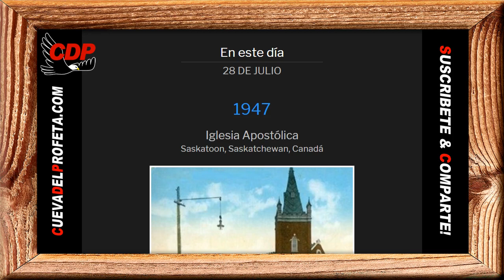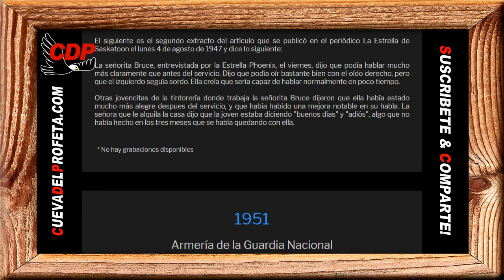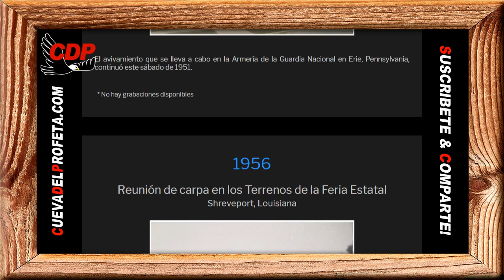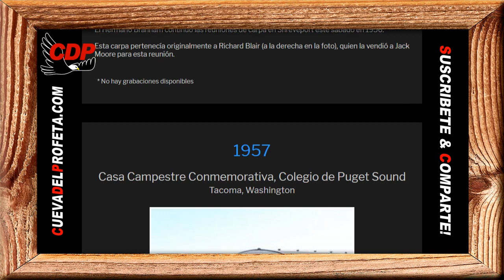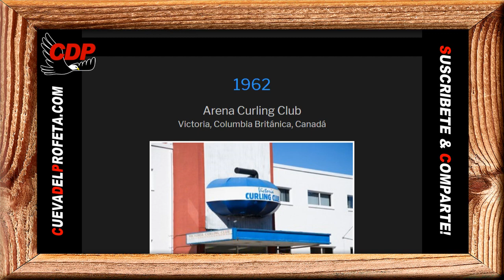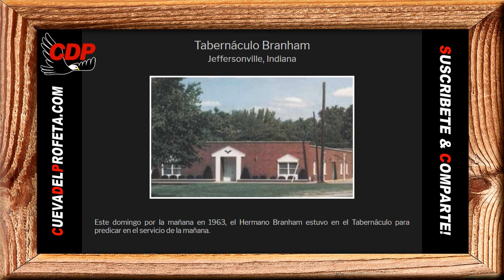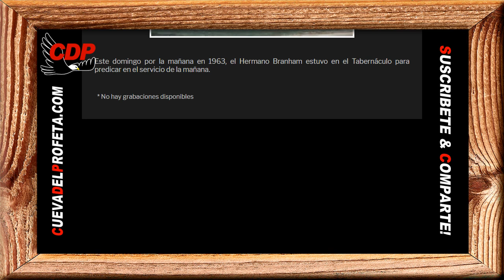Pan Diario: Así que por sus frutos los conoceréis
Pan de Vida Diario ～ Así que por sus frutos los conoceréis ～William Branham

00:00 Bienvenida Cueva del Profeta
00:12 Cita Biblíca
00:45 Cita del Mensaje de William Marriom Branham

profeta branham
hermano branham
predicas cristianas
edgardo rivera